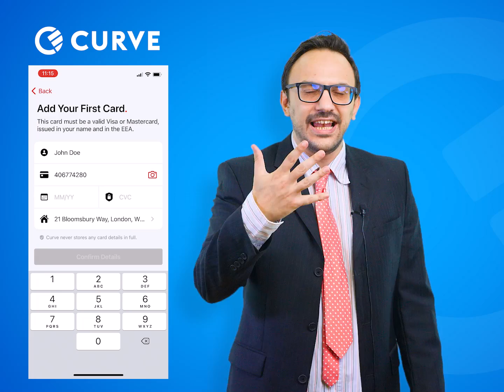Μπριζόλα ΨΗΜΕΝΗ! - Ok Boomer #19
CURVE

Μην λέτε στον Βαγγέλη για blue, rare, medium!
ΝΕΑ ΓΚΡΙΝΙΑ ΑΠ' ΤΟΝ ΒΑΓΓΕΛΗ ΚΑΘΕ ΔΕΥΤΕΡΑ, ΑΠΟΚΛΕΙΣΤΙΚΑ ΣΤΟ JumpCut​!